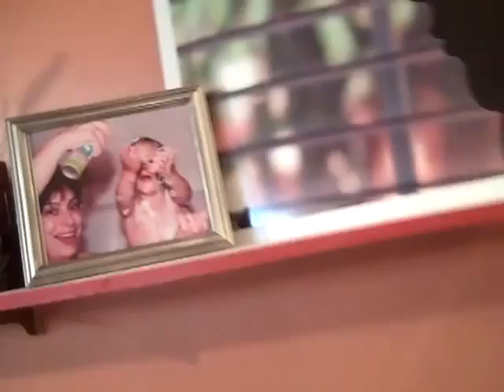SHOP IN PROGRESS HALF WAY